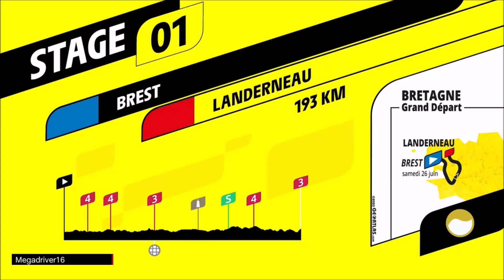Tour de France 2021 - Groupama FDJ - Etape 1 : LANDERNEAU [FR]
Jeu vidéo "Le Tour de France saison 2021" sur XBOX ONE et PS4 (Cyanide / Nacon) [FR]

Tour de France 2021 en temps réel :
- étape 1 : SAM. 26/06/2021 BREST - LANDERNEAU 197.8 KM

Equipe : Groupama - FDJ avec Arnaud Démare et David Gaudu

Editeur(s) / Développeur(s) :  Nacon / Cyanide
Sortie France :  3 juin 2021
Genre(s) : Simulation | Sport
Thème(s) :  Cyclisme
Mode(s) : Jouable en solo | Multi en ligne

Description : Dans Tour De France 2021, vous pouvez une fois encore vivre la plus grande course cycliste du monde et de nombreuses autres épreuves. La nouvelle version de ce simulateur de course à vélo accueille, entre autre, un nouveau système d'objectifs, une météo plus réaliste ainsi que de nouvelles licences.

[ let's play / gameplay / gaming live / découverte / preview / test ]